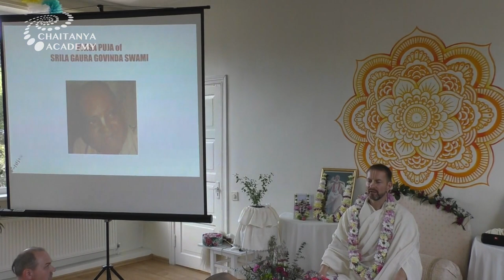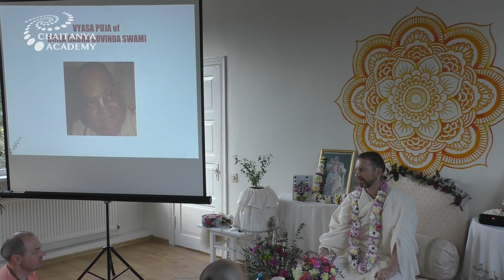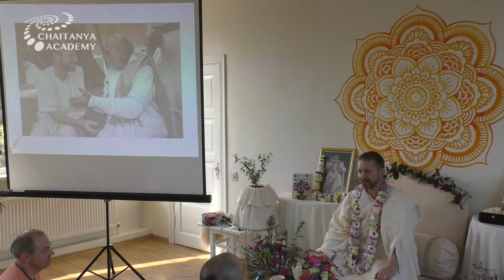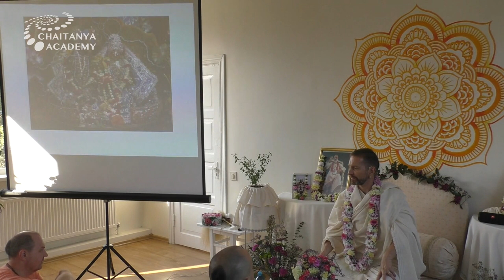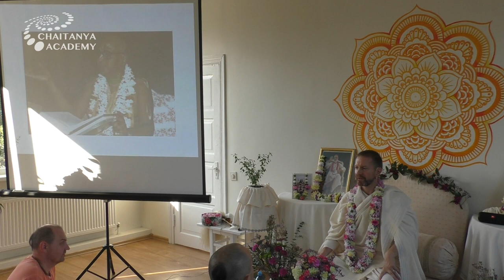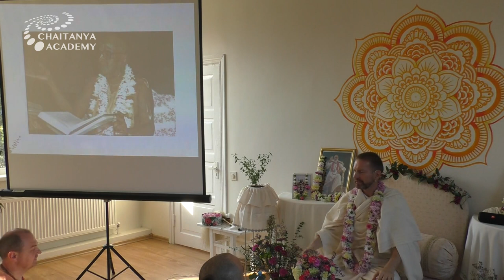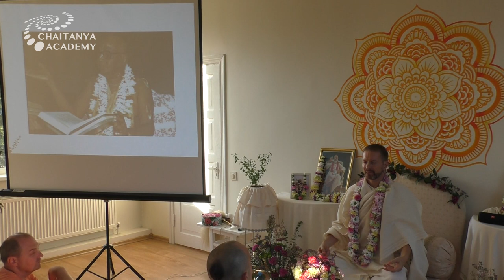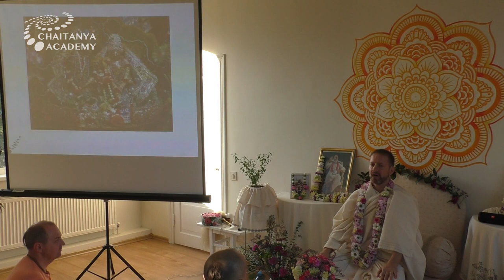Sri Prem Prayojan - 2019-08-31 - Appearance Day of Srila Gaura Govinda Swami Maharaja